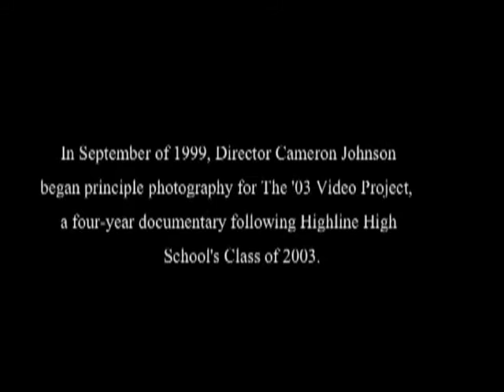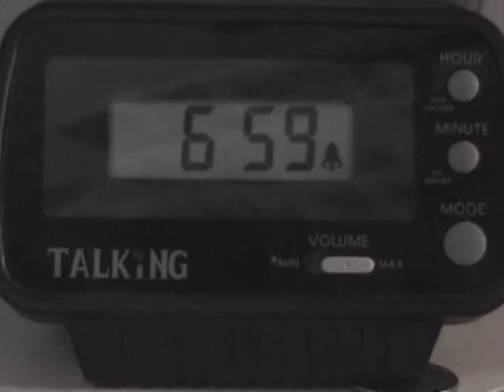class of 2003 Video 1.wmv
Highline High School Class video part 1